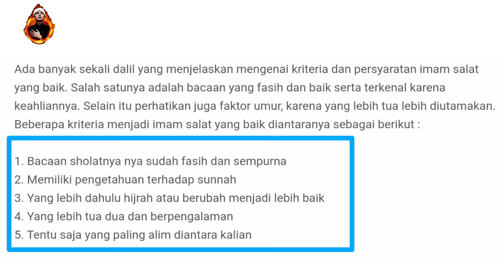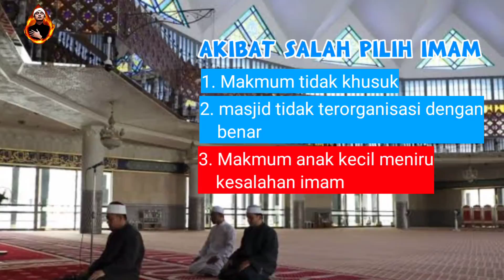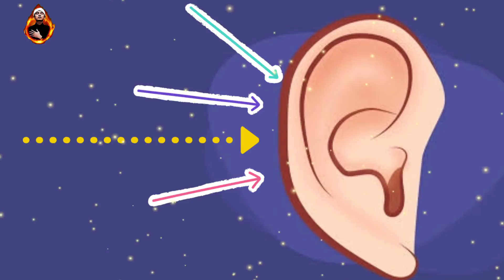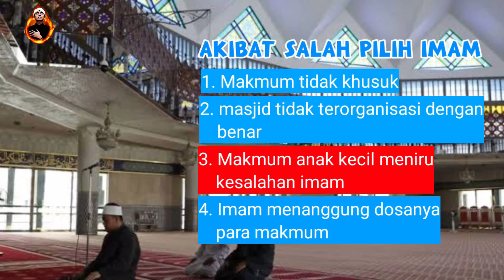yang ketiga benar-benar berbahaya!! ini akibat fatal jika salah pilih imam shalat.. NGERIIII❗